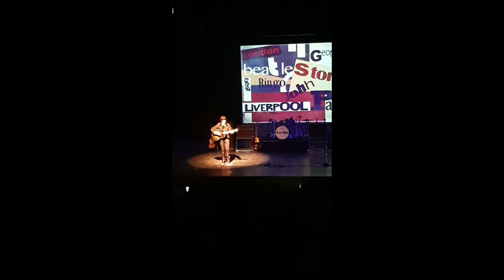BeatleStory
Tribute show BeatleStory
CC Stroming - Berlare
29 november 2022